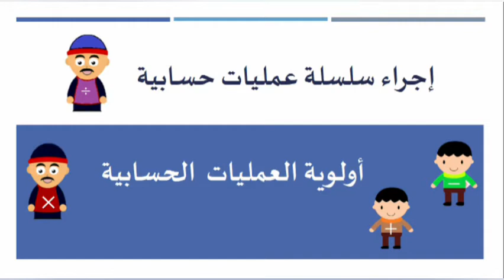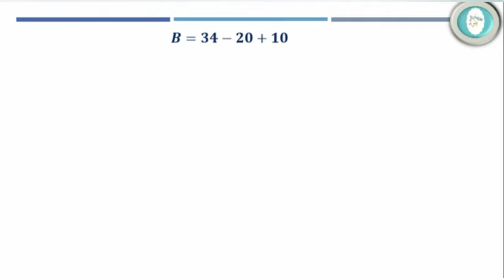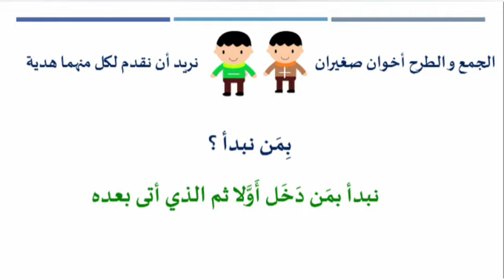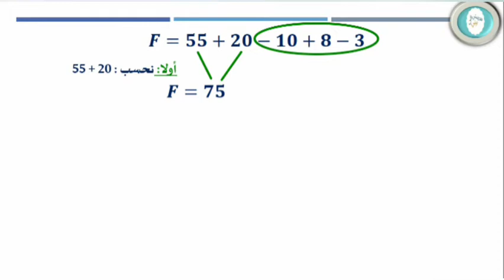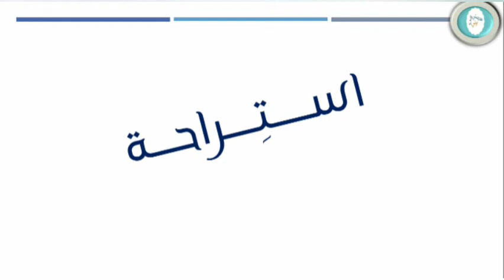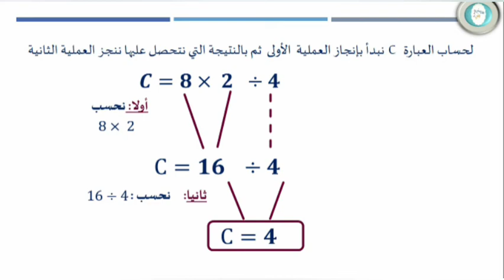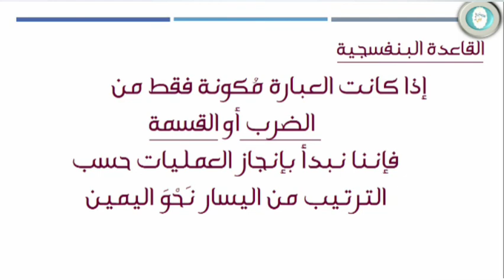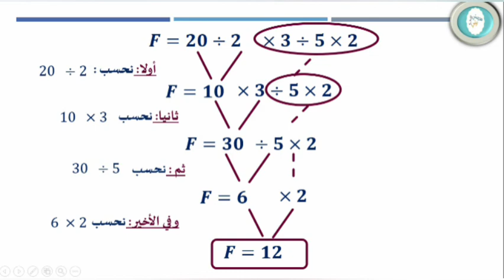أولوية العمليات الحسابية/ المستوى المتوسط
كيف احسب العبارات الرياضية
الجمع و الطرح و الضرب و القسمة
كيف اتعرف عن اي العمليات أولى
حساب العبارات في الرياصيات
المستوي المتوسط